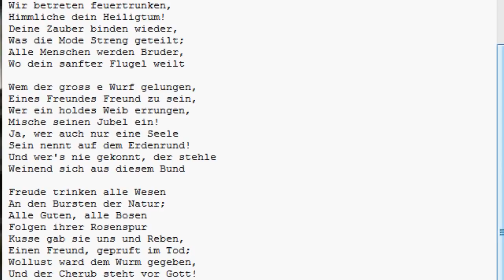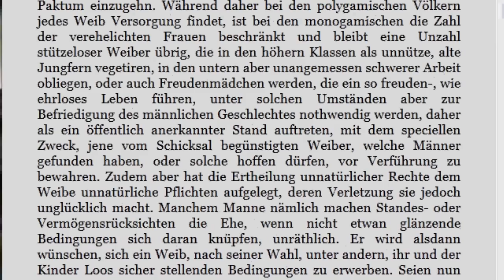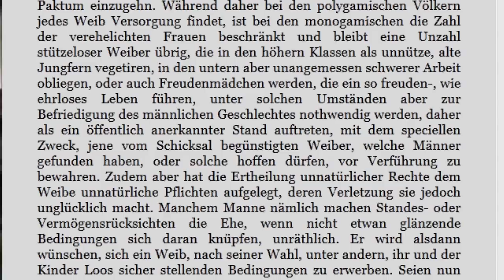Philosophischer Weiberkram!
Schopenhauer drops a clanger

Leck mich am Arsch Marie,
mein Geld das kriegst du nie
Ich hab mir in Frankreich das Arsch verbrannt,
alles für´s Vaterland